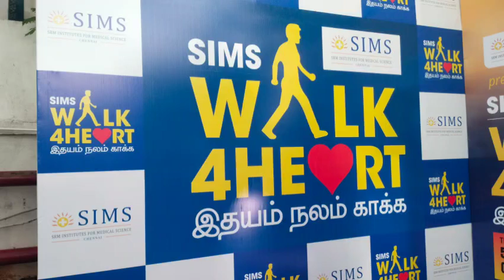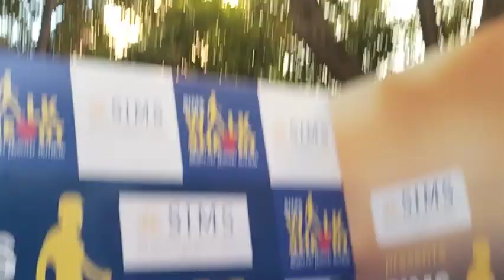Walk 4 Heart Walkathon Organised by SIMS Hospital Vadapalani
Suriyan webtv